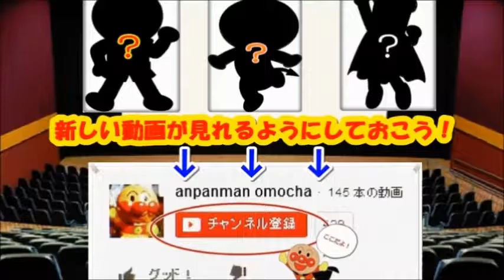Anpanman anime ♥ Gacha Gacha toys like play in Colo ball! Anpanman Toys Cartoon Animation